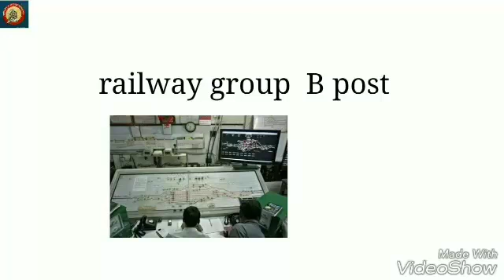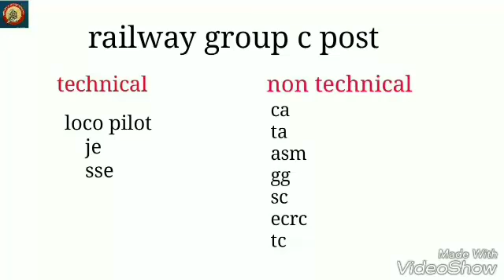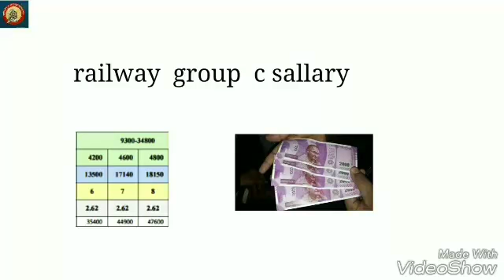indian railway group b and c post selection process and sallary